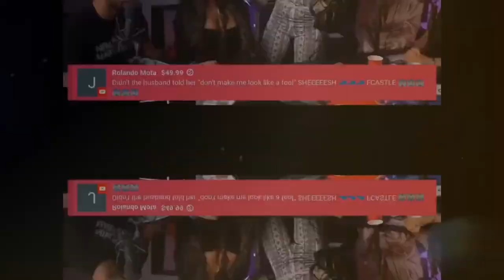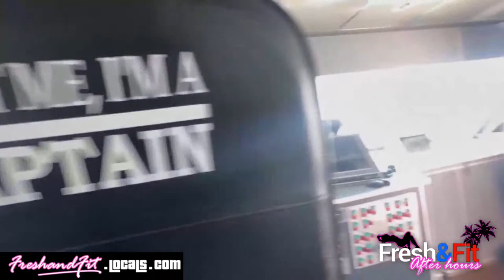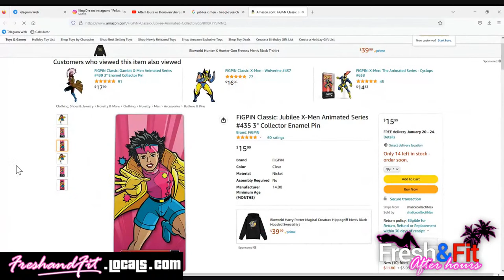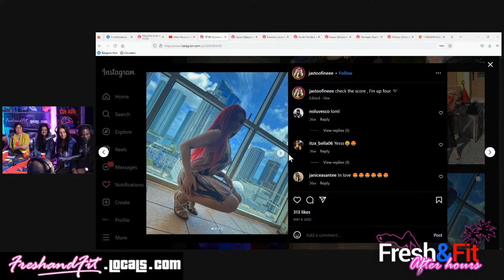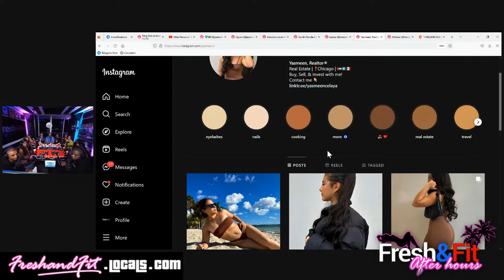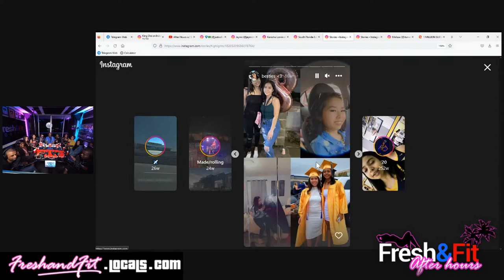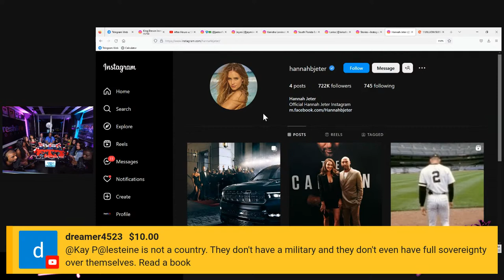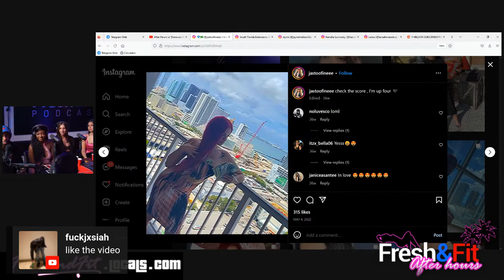Modern Women Get Roasted By@MegaMcQueen,@DonovanSharpe&@ModernLifeDating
🎧Listen To The Podcast On The GO HERE🎧

⏱TIME STAMPS⏱
0:00 : Intro
1:00 : Announcements, Sub To FreshandFitClips, & Check Out freshandfit.locals.com
4:00 : (VIDEO FOOTAGE) 1 Million Subs Party Updates
5:45 : The Lady's Intro
12:40 : The Guests Intro
14:30 : (MORE VIDEO FOOTAGE) Million Party Updates
15:50 : What Makes a Girl a Bad B!1CH?
23:10 : No Such Thing As a High-Value Woman
24:00 : The Ladies Try To Name 3 Countries
26:20 : Superchats!
27:10 : Which Robot Would Be More Expensive To Create, A Robot To Please Men OR Women?
34:00 : The Ladies Rate Each Other 1-10
34:40 : 1 Critique The Ladies Would Give To Woman She Rated
42:10 : Superchats!
42:30 : What Have The Ladies Done To Take Accountability?
51:20 : Do Women Take Accountability?
53:00 : Superchats!
54:30 : Do The Ladies On The Panel Get Off Quickly Or Do They Take Their Time?
58:05 : Woman’s Pleasure Isn’t As Important As a Man
01:01:45 : Donovan On Women Can’t Offer Men Anything He Can’t Out Source
01:03:40 : Do The Ladies Want To Be a Wife?
01:04:40 : If You Had To Pick 1 Gender To Settle Down Which One Would It Be & Why?
01:07:40 : Reviewing The Lady's IG
01:20:20 : Superchats!
01:21:20 : (HOW A WOMAN’S IG SHOULD LOOK) Hannah Jetter’s IG
01:23:00 : Women Who Don’t Show Their Man On Their IG
01:24:25 : Should a Woman Be Submissive, To Her Man?
01:28:35 : The Ladies Give Us The Best Pickup Lines They Ever Heard
01:35:50 : Do Men Like Strong Independent Women & Why?
01:41:55 : Quick 1 Million Subs Yacht Party Email Update
01:43:15 : Back To Do Men Like Strong Independent Women & Why?
01:45:40 : All Men Want To Cheat & Can’t Be Sexually Satisfied By 1 Woman
01:49:30 : Back Too Should a Woman Be Submissive, To Her Man?
01:50:45 : Superchats!
01:52:30 : Do The Ladies Feel Entitled To Cheat, If They Made All The Money?
02:00:30 : Superchats!
02:01:20 : What Do The Man You Want, Want From You?
02:04:30 : What Men Actually Want, From Woman
02:07:00 : How To Get a Guy Wrapped Around Your Finger, As a Woman
02:09:30 : (SOME MORE VIDEO FOOTAGE) 1 Million Subs Party Updates
02:11:00 : Move Over To Rumble
Link Here: Rumble.com/freshandfit
02:11:10 : MLD Vs Bimbo
02:14:00 : What HVM Want From Their Woman, Everyday?
02:18:50 : MLD Has Seen a Ton Of D1cks???
02:20:45 : MLD On Japanese Women, Finishing Quicker
02:21:25 : Women Buy An Obsessive Amount Of S3X Toys
02:24:05 : Superchats!
02:24:50 : Women Don’t Live In Reality
02:26:10 : The Most Simp Thing a Man Has Done For The Ladies On The Panel
02:42:45 : Would You Let Your Son Date a Girl Like You?
02:45:20 : Most Simp Thing The Men On The Panel Have Done For Women?
02:48:50 : Superchats!
02:50:35 : The Ladies Pick One Girl On The Panel They Would Want As a Daughter-In-Law & One Girl They Would Tell Their Son To Stay Away From?
02:57:00 : Why Are The Men On The Panel Single?
03:00:00 : Last Thoughts
03:07:45 : Where To Find MLD
03:08:10 : Where To Find Donovan Sharpe
03:10:00 : Where You Can Find Mcqueen
03:10:50 : Outro